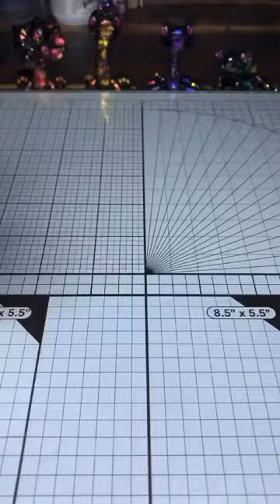Dinosaur Star Gazers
MATERIALS UNIQUE TO THIS VIDEO:
○ Circle Cutters
○ Pan Pastels
○ Ultralight Sculpey
○ Glass Eyes

MATERIALS USED IN EVERY VIDEO:
○ Glass Board
○ Clay tools
○ Sculpting Tools
○ Wire Cutters
○ Armature Wire
○ Pasta Machine & Motor
○ Clay Basics
○ Cleaning Spray

FILMING & STUDIO GEAR:
○ My camera
○ SD card
○ Lavalier Microphone
○ Selfie Ring Light (Shorts)
○ Studio Stage Lights
○ Main Desk Light
○ Side Desk Lights

Join me on my journey to a more creative world! You guys are the BEST!!!